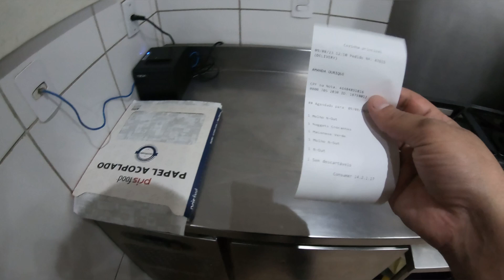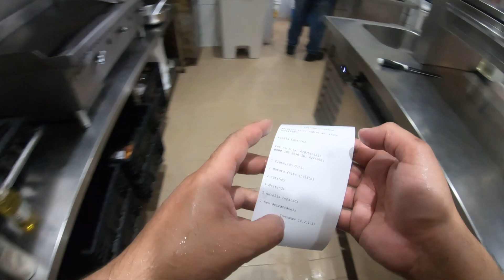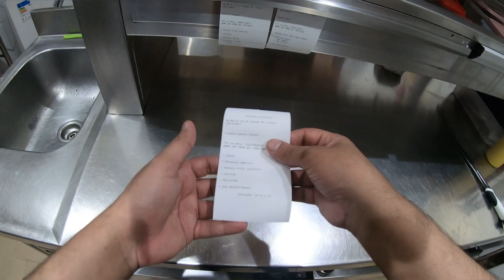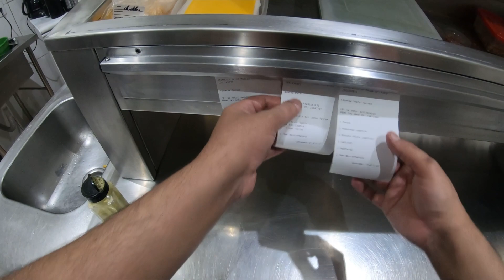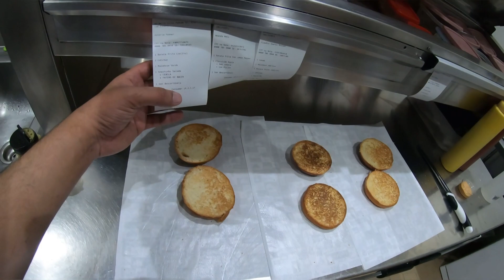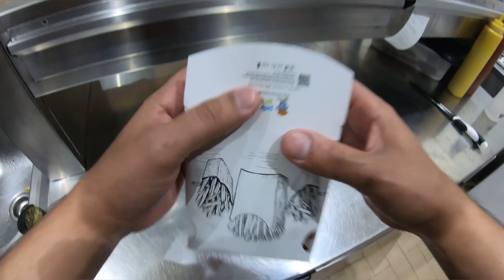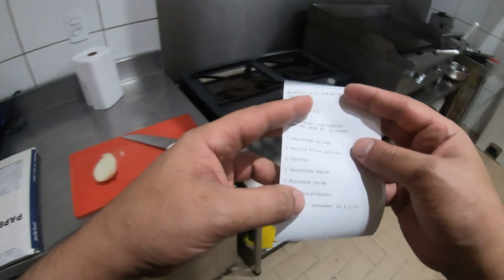Entrando na Minha Cozinha: ASMR Revela o Processo de Criação na Hamburgueria 94